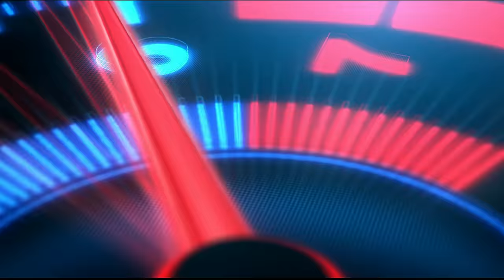World's BIGGEST Oversized Transport, 100 Ton GIAGANTIC Load - American Truck Simulator - Moza R9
Hello, boys join me on an adrenaline-pumping adventure as I take on the monumental task of transporting a colossal 100-ton Gigantic SILO through the breathtaking landscapes of Idaho in American Truck Simulator. In this thrilling journey, I'll be facing numerous challenges, testing my skills to the limit, and pushing the boundaries of what's possible in the world of virtual trucking.

From the very start, you'll witness the sheer magnitude of this endeavor as we tackle the logistics of moving such an enormous structure. As I navigate through Idaho's rugged terrains, winding roads, and treacherous mountain passes, you'll be on the edge of your seat, holding your breath with each twist and turn.

Prepare to be awestruck by the stunning scenery that unfolds before our eyes. The majestic mountains, serene rivers, and vast open fields of Idaho provide the backdrop for this epic journey, creating a visual feast for the senses. Along the way, we'll encounter iconic landmarks, charming towns, and unique roadside attractions, immersing ourselves in the beauty and charm of this remarkable state.

But it's not all smooth sailing. I'll be facing a multitude of obstacles, from navigating tight corners to overcoming challenging weather conditions. Every decision I make will be critical to the success of this mission. Will I be able to maneuver through narrow streets, avoid accidents, and keep the Gigantic SILO intact? Only time will tell.

Throughout the video, you'll experience the thrill and excitement of the journey firsthand. The rumble of the engine, the screech of the brakes, and the breathtaking moments of near misses will make you feel like you're right there with me, sharing the triumphs and the heart-pounding close calls.

So buckle up and get ready for the adventure of a lifetime as we embark on this mega transport of a 100-ton Gigantic SILO through the magnificent landscapes of Idaho. It's an unforgettable experience that will leave you in awe and make you appreciate the skill and precision required to conquer such a monumental task. Join me now and let's make history in American Truck Simulator!

I use a MOZA Racing R9 Base, CS Steering Wheel, SRP Pedals, HBP Handbrake, HGP Shifter, and CM HD Dashboard in this gameplay.

Processor: AMD Ryzen 7 5800X
GPU: MSI GeForce RTX 3070 GAMING Z TRIO
Motherboard: MSI X570 MPG GAMING EDGE WIFI
RAM: 32GB DDR4

🎵 Track Info:
Title: Eden by Onycs
🎵 Track Info:
Title: Together by Onycs
🎵 Track Info:
Title: Edelweiss by Onycs
🎵 Track Info:
Title: Stay With Me by Onycs
🎵 Track Info:
Title: Shine by Onycs
🎵 Track Info:
Title: Flower by Onycs
🎵 Track Info:
Title: Dreamcatcher by Onycs